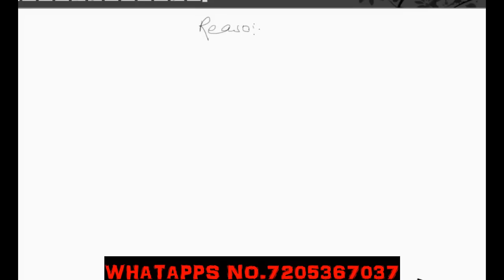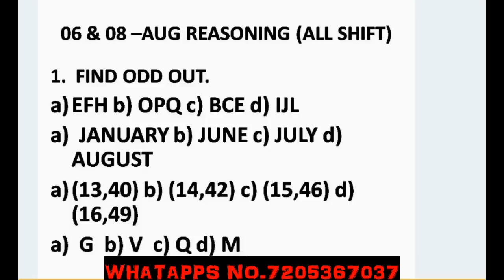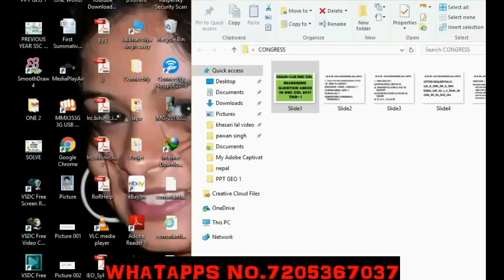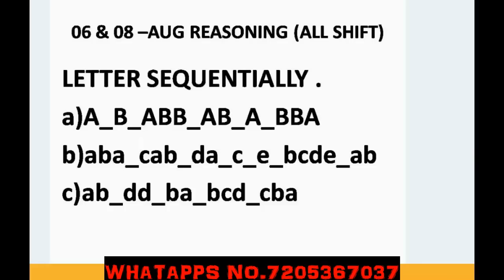08- AUG/06- AUG SSC CGL 2017 Tier 1 REASONING MEMORY BASED QUESTION AND ANSWER Part-1